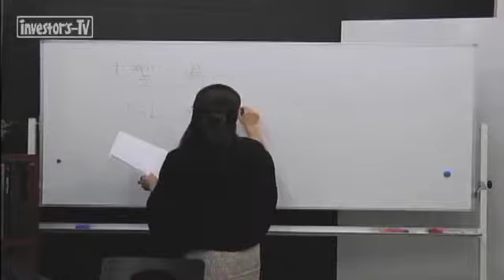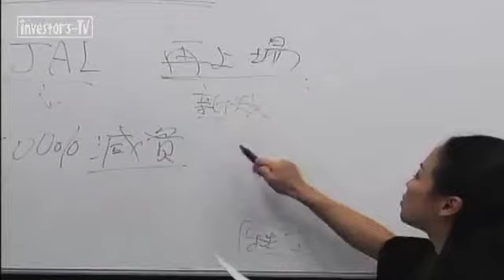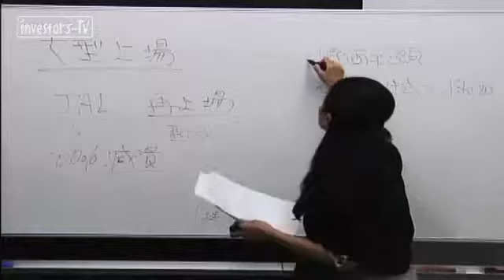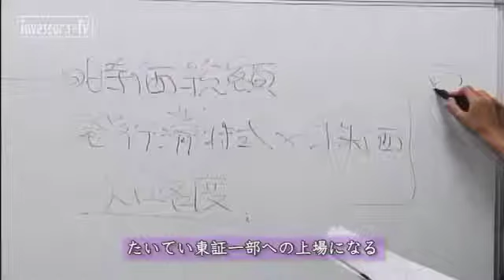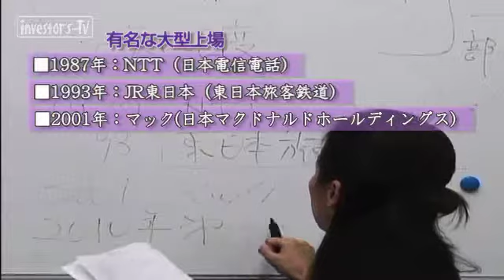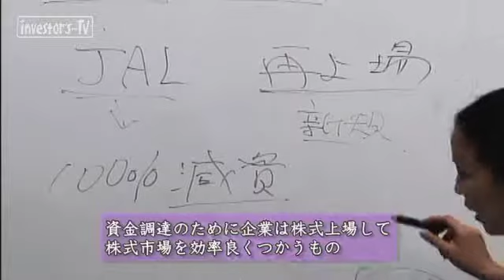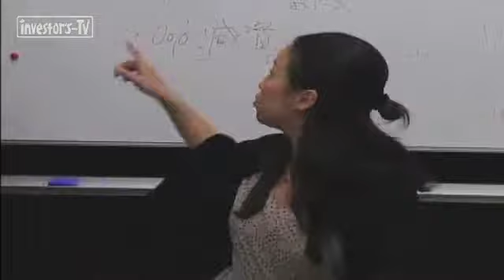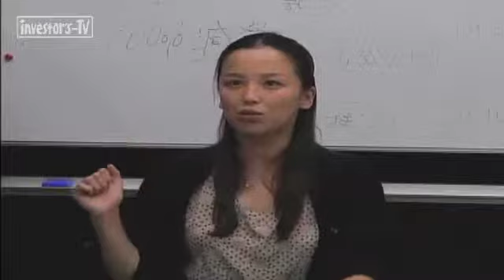若林史江のシジョウなう 【大型上場（生放送より）】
JALが再上場します。若林氏に言わせると新規上場、、、その理由は？株価は様々な要因によって形成されるため、もちろん今回のお話だけでは判断できません。が、考え方のひとつとして捉えていただければと。投資は、最終的に企業価値の長期トレンドが大事ですね。

【番組説明】
10年経っても色あせない情報を！の理念の下、明日への一歩を踏み出す気づきを提供する番組がインベスターズTV！
【シジョウなう】
若林史江による経済や社会の見方・・・今気になることやニュースを毒舌と共にお送りします。